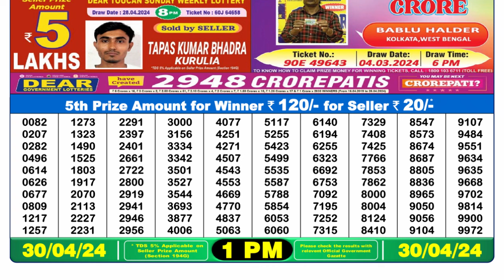Dear Lottery Sambad 1pm today 30.04.24 Nagaland State Lottery Result